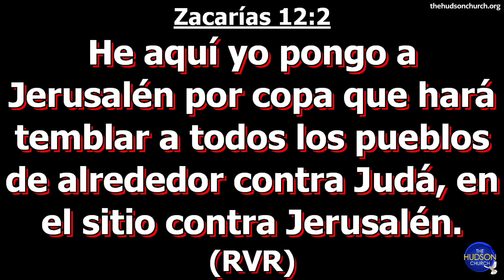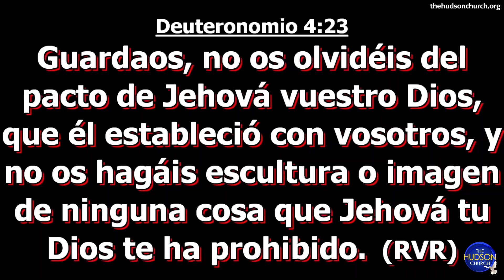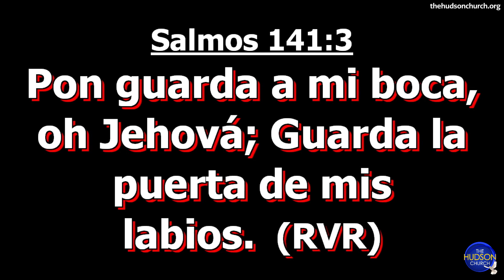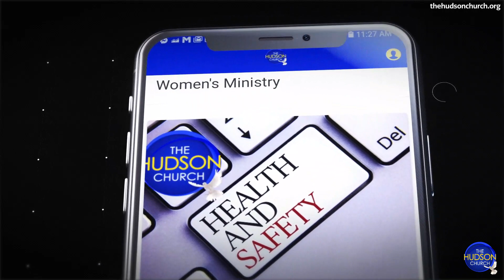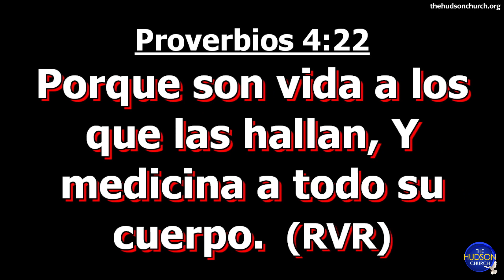"La Niña De Mis OJos" Ministra Adriana Rodriguez The Hudson Church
Hudson Church Wednesday Service
"La Niña De Mis OJos"
Ministra Adriana Rodriguez